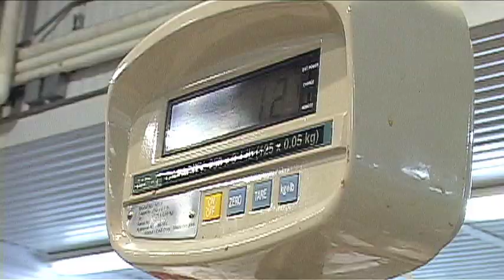Eastchester Fish HQ